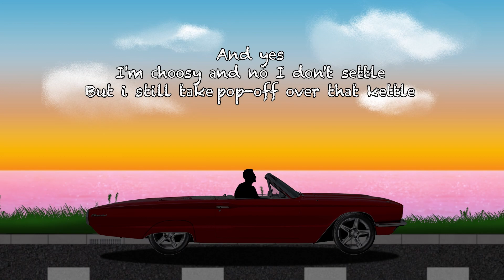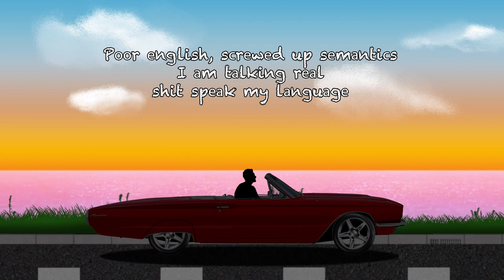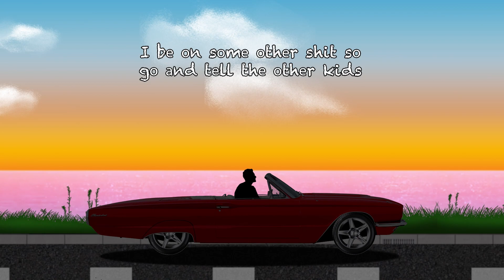E-Dubble - Hampden Parks (Lyrics)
R.I.P.  to a legend E-Dubble